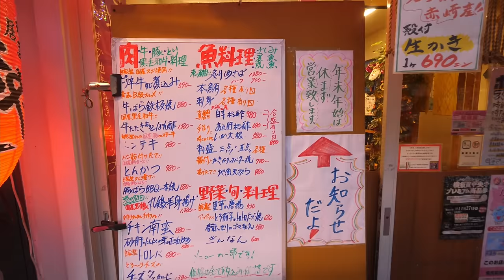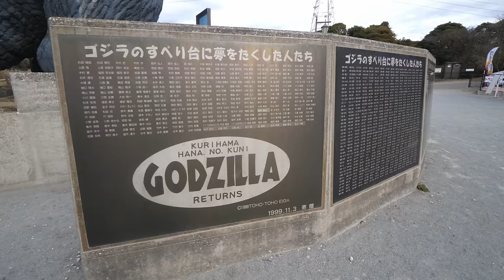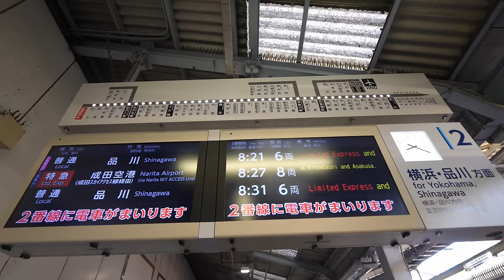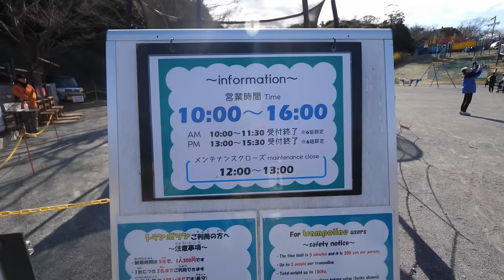MAJOR CULTURE SHOCKS IN JAPAN! We're Americans that Moved from Germany!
Moving to Japan has definitely come with A LOT of culture shocks! We assumed some of them prior to moving like: language, lack of green space & huge amounts of people. However, things like: people driving into Tokyo, parking assistants, and places being noticeably quiet have really surprised us! Join us as we talk about these culture shocks and so much more!

Looking to travel to Europe? Purchase our Germany travel maps

Tanner, Risa, Willa + Noa! :)